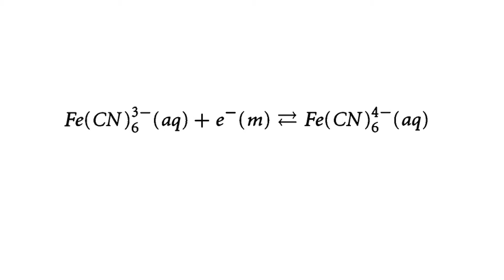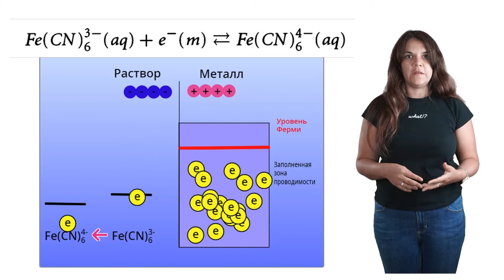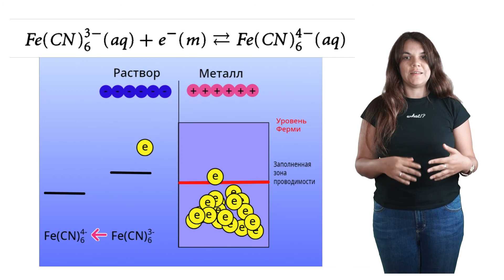Лекция 3 Перенос электрона на границе раствор электрод. Уровень Ферми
В этой лекции рассмотрим роль уровня энергии частиц, участвующих в потенциалопределяющем равновесии и что происходит с уровнем Ферми в металлах, погруженных в раствор электролитов